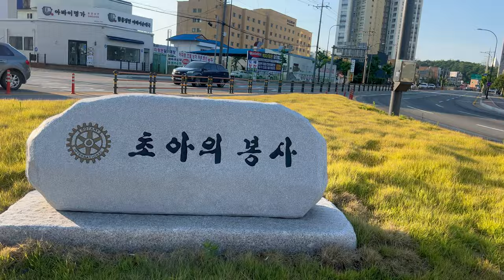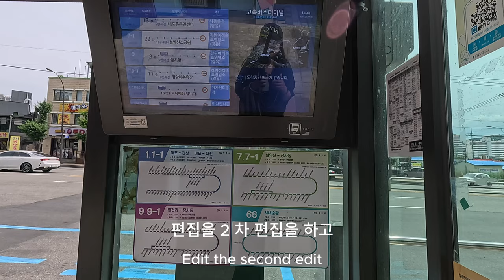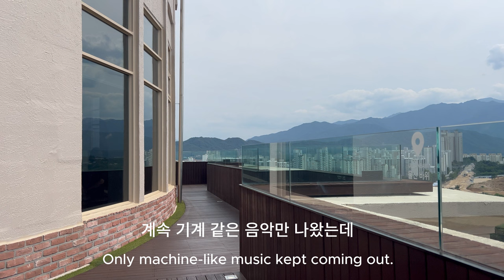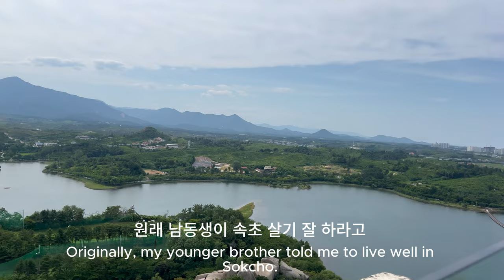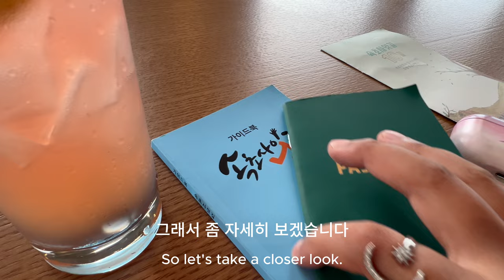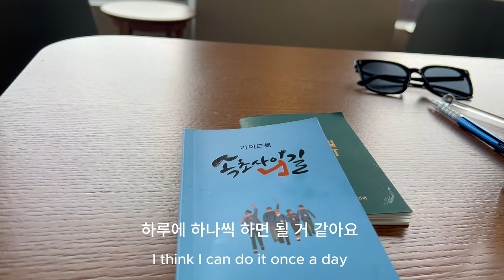9. 속초 한달 살기: 혼자 가장 아름다운 스타벅스에서 시그니처 음료 마시기 그리고 문어국밥 - Living in Sokcho for a month. 9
오늘도 아침 루틴을 실행하고
누적된 피로로 인해서 택시를 타고 영랑호 리조트를 가보았습니다.
가장 좋은 뷰를 가진 스타벅스라는 생각이 드네요.
I ran my morning routine today
Due to accumulated fatigue,
I went to Yeongrangho Resort by taxi.
I think it's Starbucks with the best view.